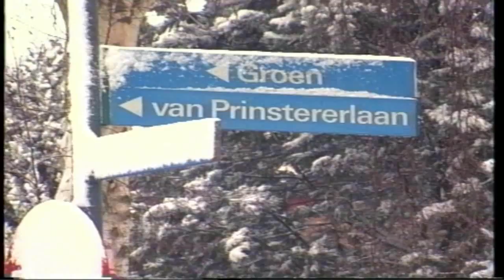chloor lekkage 2 dagen voor de volkskerstzang